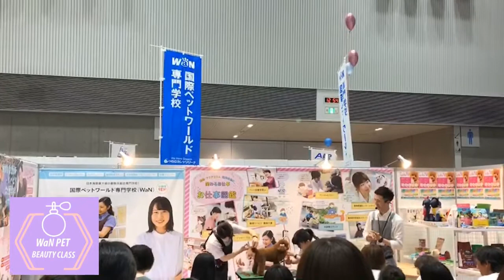【ペット美容学科 夏フェス カットデモ】動物専門学校 トリマー 動物看護師 アクアリウム 動物のお仕事